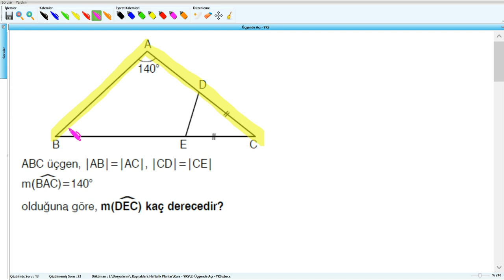Üçgende Açı - YKS (2019) - 5 .Hafta - Soru - 14